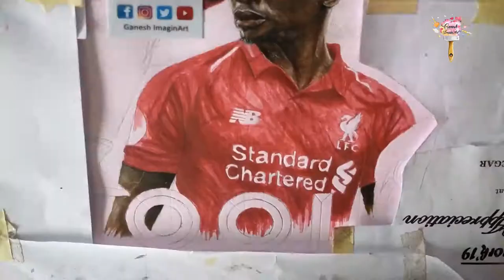Sadio Mane Painting (THE SIX)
A painting video dedicated to all football fans and art lovers, as well as for Liverpool FC fans.

Sound Track: Trailer Sport Action Motivational